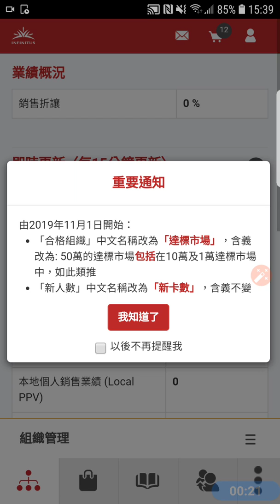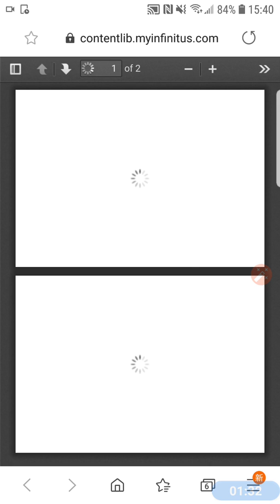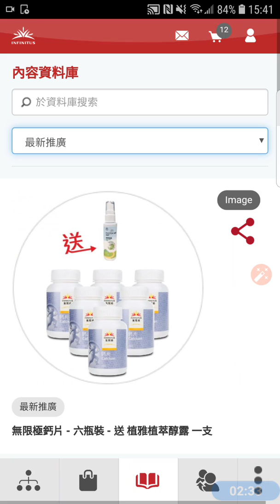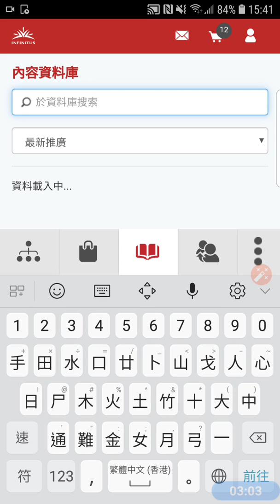手機應用程式《無限極國際》內容資料庫